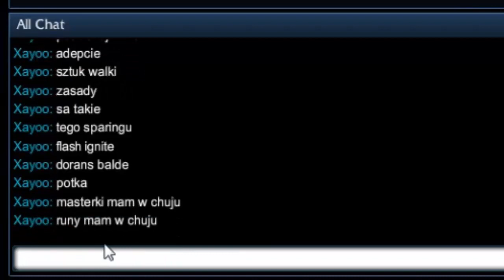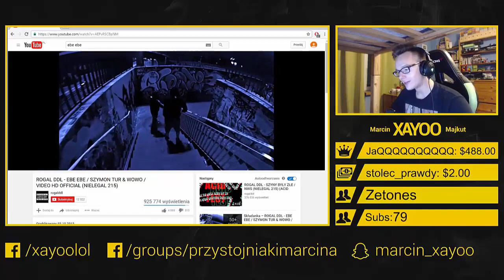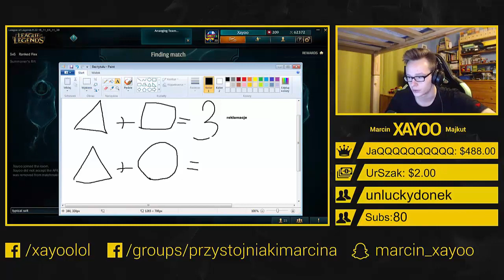JAK WYBIŁ SIĘ XAYOO?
Guitar hello. Film zrobiony dla beczki. W żaden sposób nie ma na celu nikogo poniżać, wyśmiewać. eldo